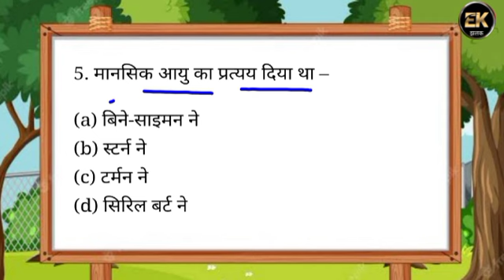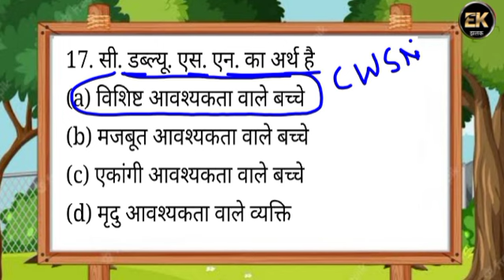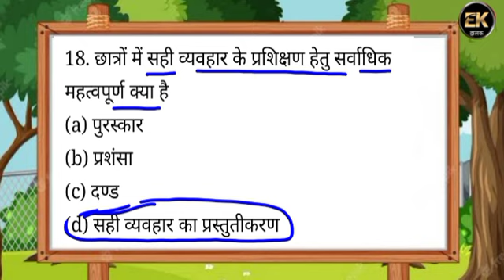CTET Important question 2023। ( part -2 ) ctet महत्वपूर्ण प्रश्न। ctet 2023।